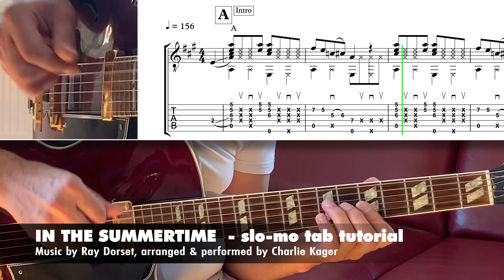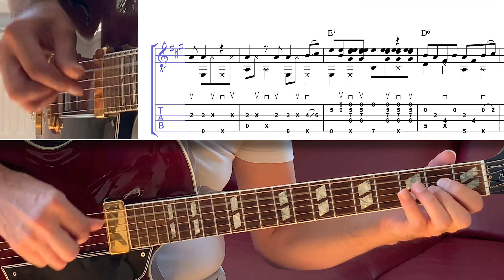IN THE SUMMERTIME guitar tabs fingerstyle tutorial lesson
IN THE SUMMERTIME guitar tabs fingerstyle tutorial lesson acoustic solo guitar lesson Mungo Jerry

Stay save!